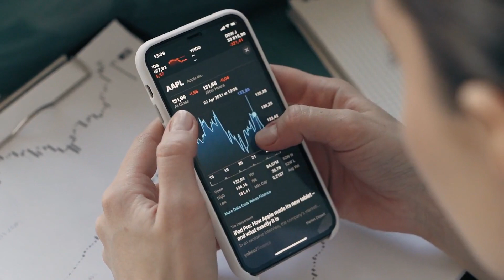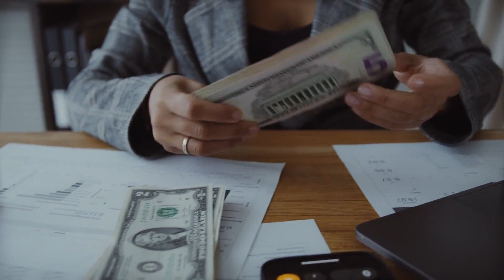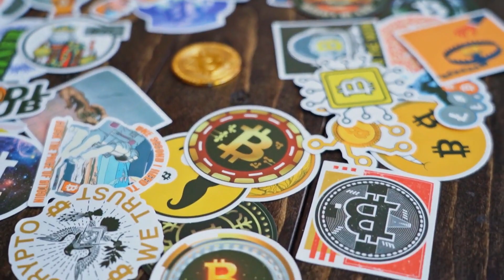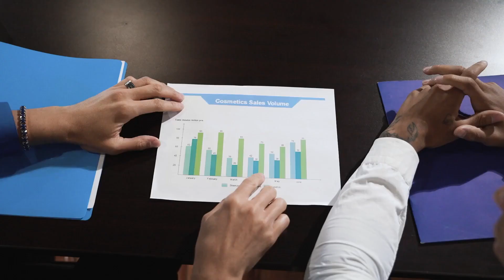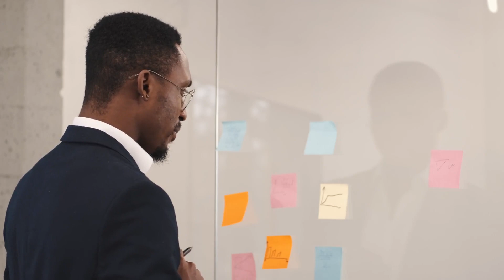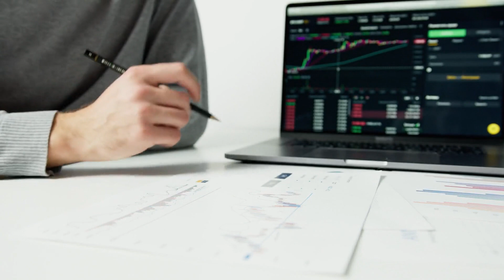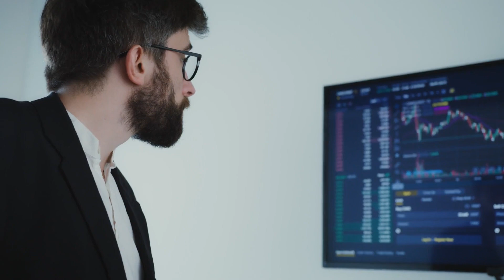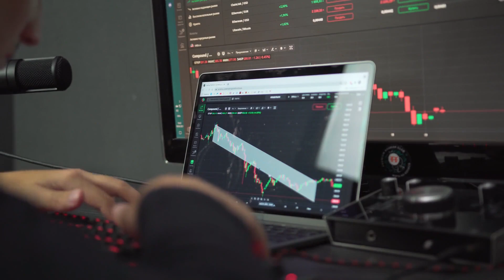XDC SHOCKING NEWS?? WHAT'S HAPPENING - XINFIN PRICE PREDICTION